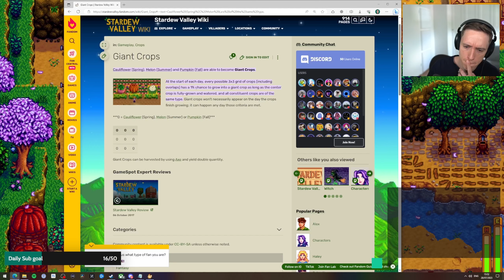Let's play Stardew Valley with Lowko! (Ep. 77)